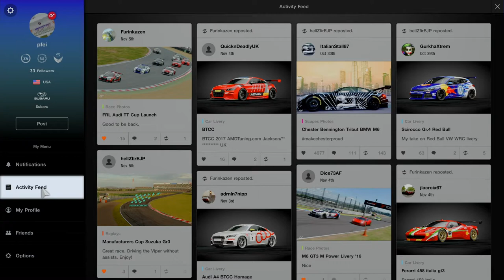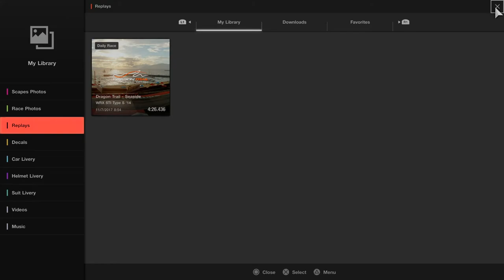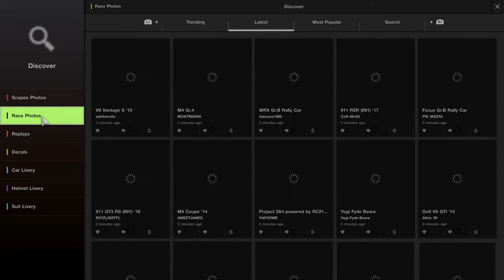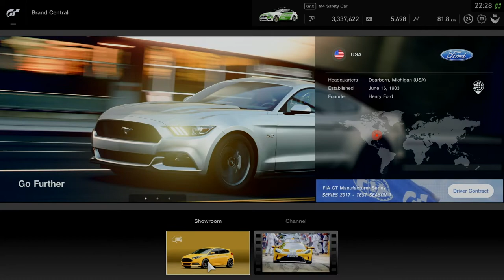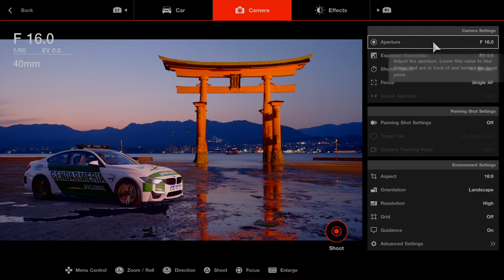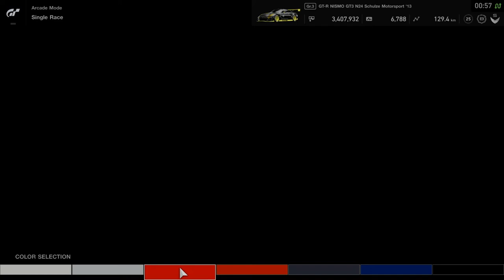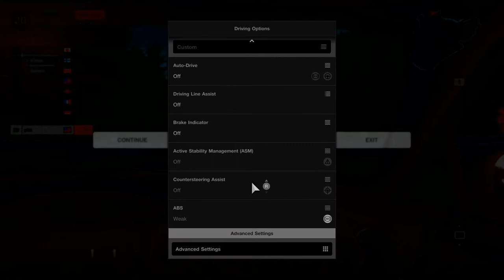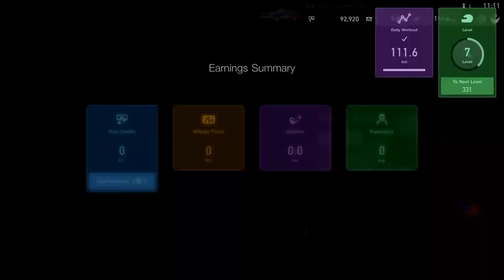Why Gran Turismo Sport is Great and How it Could Fail: GT Sport Review (Subtitulado en Español)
We take an in-depth look at Polyphony Digital's long-awaited entry on the PS4 Pro with a Logitech G29 wheel. GT Sport has been slated by creator Kazunori Yamauchi as a "reboot" of the series and is now based almost entirely on online competition. Does it work?